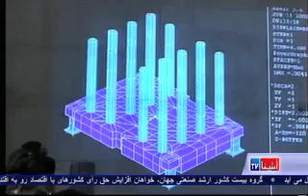Iran Rev Guard rejects military site inspections VOA Ashna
یک فرمانده ارشد سپاه پاسداران ایران امروز یکشنبه  گفت که مفتشین از بررسی مراکز نظامی تحت هر گونه موافقه ذروی با قدرت های جهان بازداشته خواهند شد. رئیس جمهور اوباما به روز جمعه در پاسخ به تقاضای ایران برای برداشتن فوری تحریم ها به عنوان بخشی ازیک معامله ذروی ، انچه را ابتکار در مذاکرات خواند معرفی کرد.